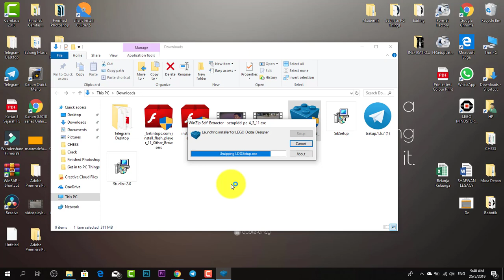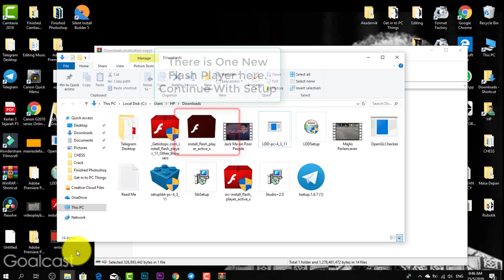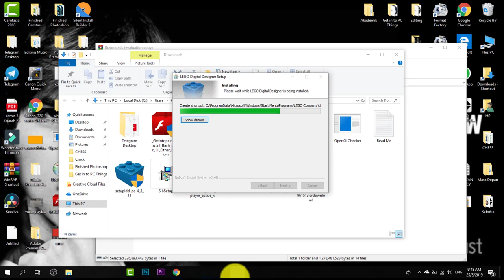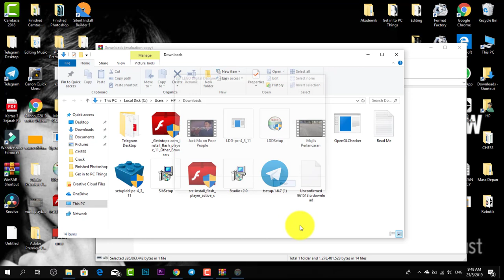Lego Digital Designer Installation Error Fix I How To Install Lego Digital Designer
Try this solution, After many tries, I've come to a solution to this problem that the Flash package is either not compatible with the Windows os or corrupted...
So you can try installing the latest version